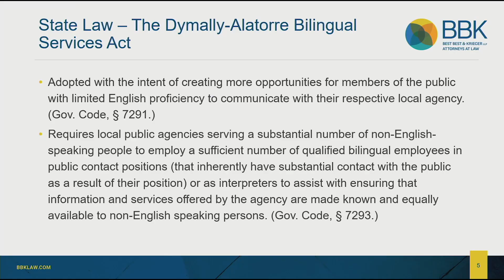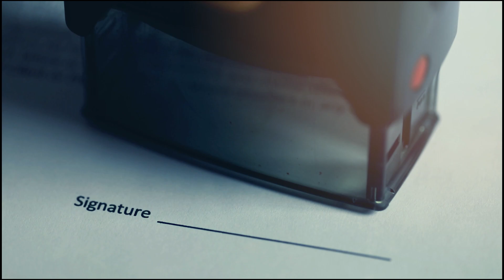City Council Highlights | October 10, 2023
Here are highlights from the October 10th council meeting. For full council meeting details head over to fontana.legistar.com.

Community members are invited to attend city council meetings every second and fourth Tuesday of the month at 7pm.

Meetings are held the Grover W. Taylor Council Chambers located at 8353 Sierra Ave. Fontana CA, 92335